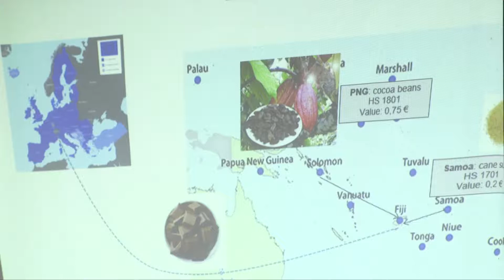Rules of Origin Capacity Building Workshop in Suva.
Better understanding of the Rules of Origin and procedures are key to benefiting from the preferential tariff treatment offered by the Economic Partnership Agreement (EPA), between the European Union and Pacific States.

That is why a capacity building workshop on Rules of Origin, organized by the European Union, was held in Suva this week.